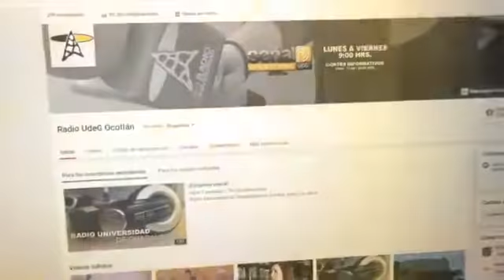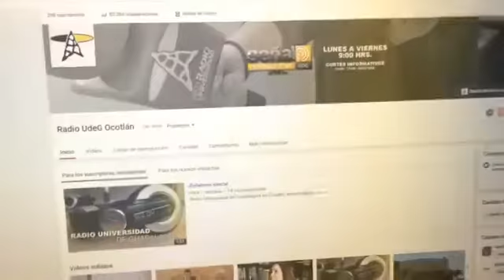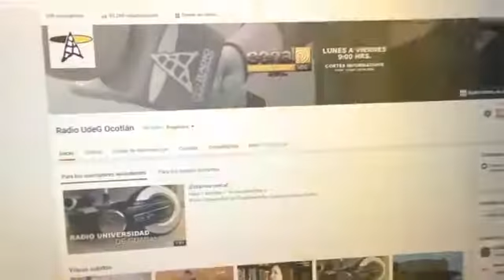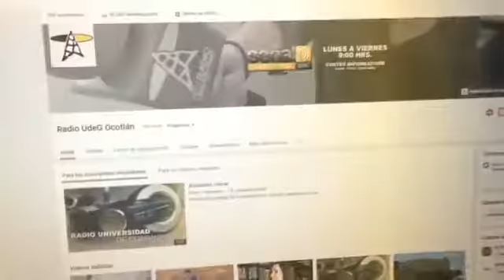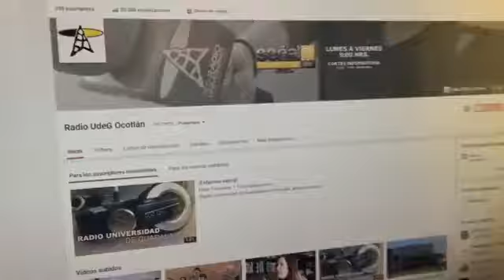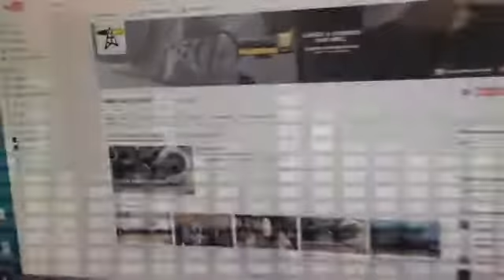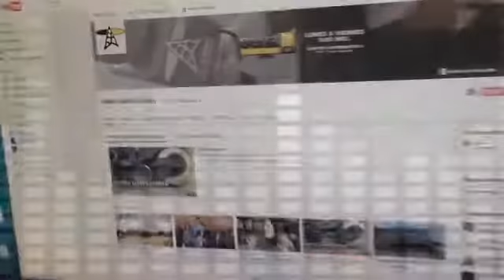EL QUICIO | Terremotos | 27 de septiembre 2017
Asesoría psicológica al alcance de tu radio. Acompáñanos en el diván de Radio Universidad de Guadalajara para analizar de manera puntual el comportamiento humano desde una perspectiva psicológica.
Todos los miércoles a las 10 AM por Radio UdeG Ocotlán.
Con la conducción de Hugo Olveda, Ibeth Ramírez y Norma González.